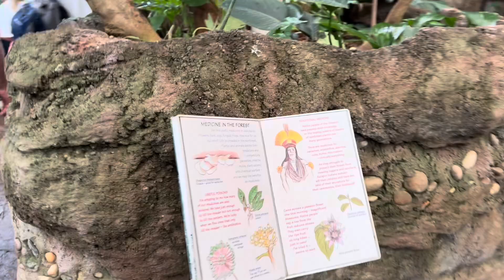Exploring the Amazon Rainforest: An Indoor Adventure | Virtual Tour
Join us on a virtual journey into the heart of the Amazon rainforest, where we'll discover the incredible biodiversity and natural beauty of this unique ecosystem.